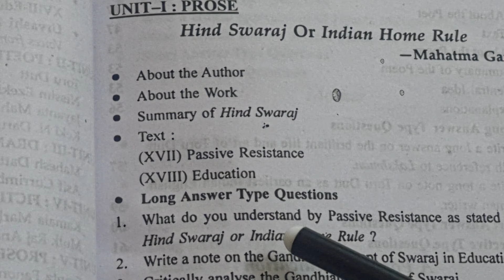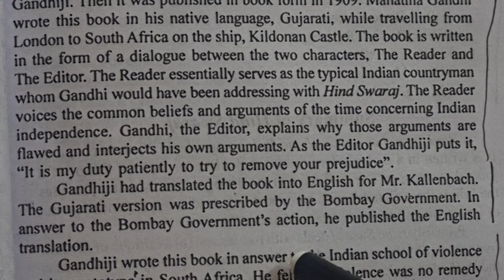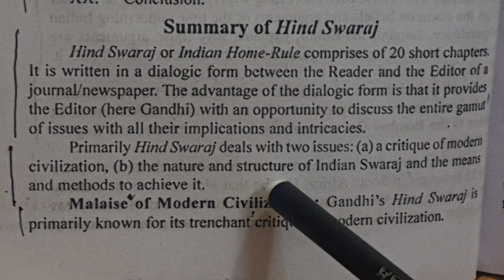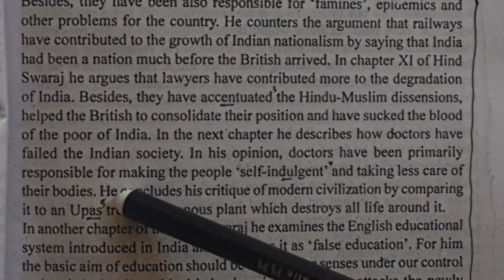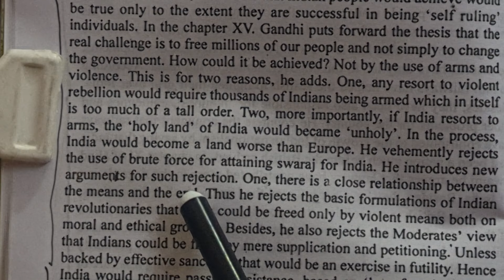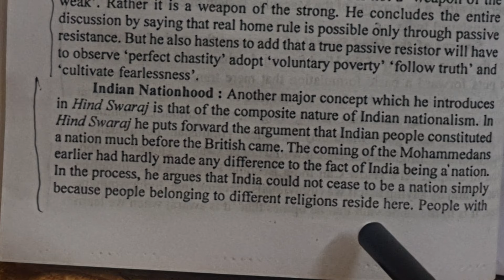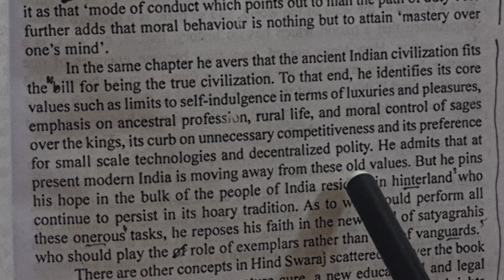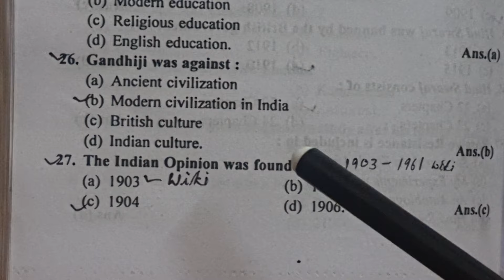'Hind Swaraj' by Mahatma Gandhi, summary, questions, mcqs by Sulekha Jadaun, semester 6th, unit 1st